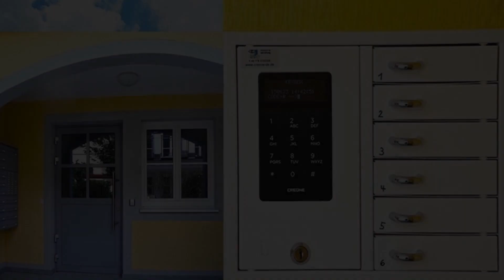Apparthotel Ampertal, Kranzberg, Germany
About Property:
Located in Kranzberg, 31 km from MOC München, and Allianz Arena reachable within 31 km, Apparthotel Ampertal offers a garden, a shared lounge and free WiFi.

Each unit comes with a fully equipped kitchen with a dining table, a flat-screen TV with satellite channels and a private bathroom with shower, free toiletries and a hairdryer. A fridge, a microwave and stovetop are also provided, as well as ...
Property Type: Hotel
Address: Am Pflegergrund 6, Kranzberg, 85402 Kranzberg, Germany
Searching For
1. Apparthotel Ampertal - Kranzberg - Germany
2. Apparthotel Ampertal - Kranzberg - Germany Address
3. Apparthotel Ampertal - Kranzberg - Germany Rooms
4. Apparthotel Ampertal - Kranzberg - Germany Amenities
5. Apparthotel Ampertal - Kranzberg - Germany Offers and Deals
Audio Credit:
Track Title: Blank Slate
Artist: VYEN